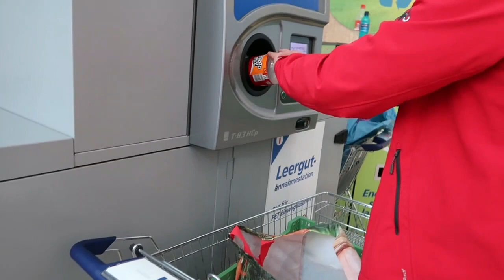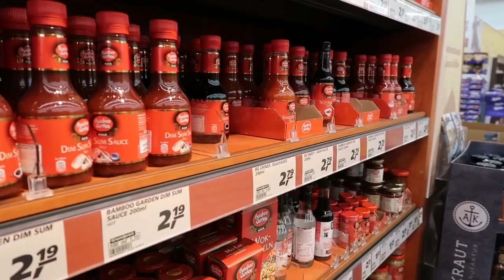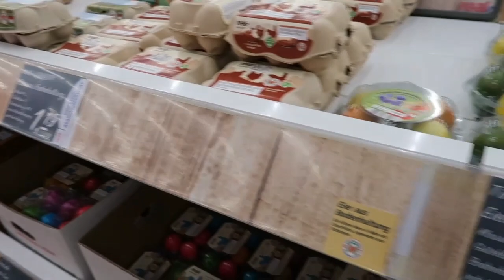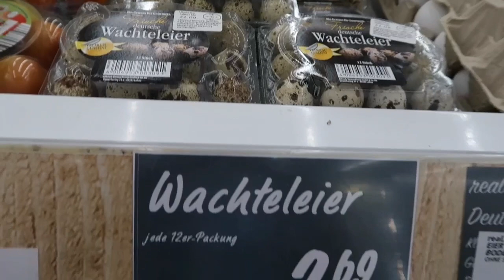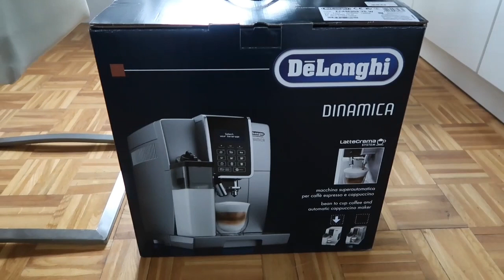Belanja Mingguan di Real Jerman || Produk Diskonan